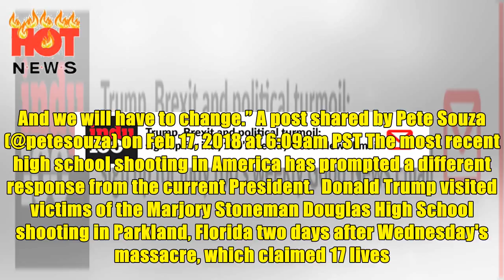The difference between Trump and Obama in two photos | HOT NEWS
Picture: CHIP SOMODEVILLA/GETTY IMAGES/REALDONALDTRUMP/INSTAGRAM In December 2012, Barack Obama had to deal with one of the most tragic events of his Presidency,  Twenty six people, including 20 children aged between six and seven, were killed as a result of the Sandy Hook massacre. Obama gave an impassioned response in a speech following the incident, twice having to stop and wipe away tears.  When unveiling gun control measures in January 2016, Obama once again shed tears. Only yesterday, Obama's former White House photographer Pete Souza shared a picture of the former President alone in a classroom at Sandy Hook before meeting attending a vigil. Dec. 16, 2012. Newtown. After meeting with families for hours, he sat alone in a classroom before attending a prayer vigil: “. This is our first task — caring for our children. It's our first job. If we don't get that right, we don't get anything right. That's how, as a society, we will be judged. And by that measure, can we truly say, as ...